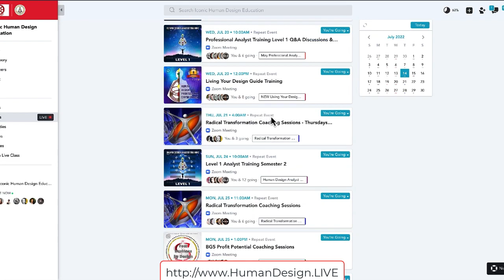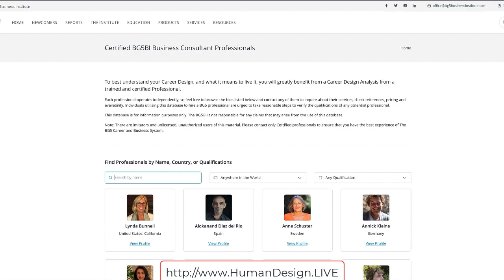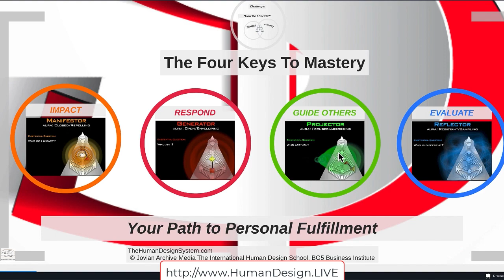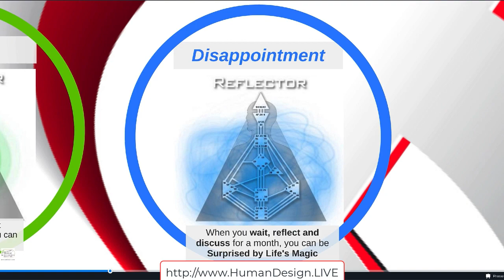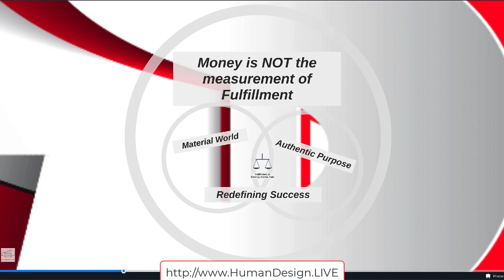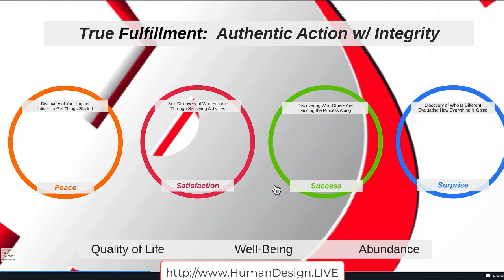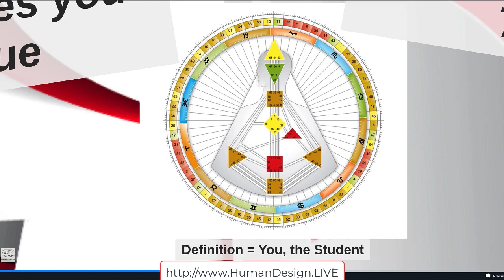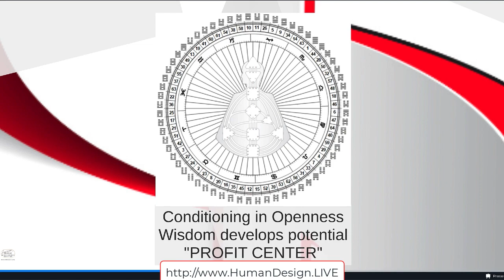Profiting In Alignment with Your Human Design - Your Business, By Design Part 1